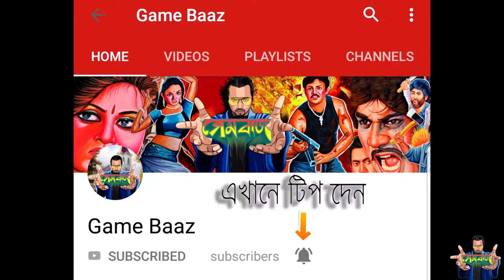Hunt Showdown Bangla Gameplay Part 11 - সামনে যেও না, বোম রাখা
আমাদের সাথে খেলতে চাইলে বা আড্ডা দিতে চাইলে যোগ দিন আমাদের ডিসকর্ড এঃ